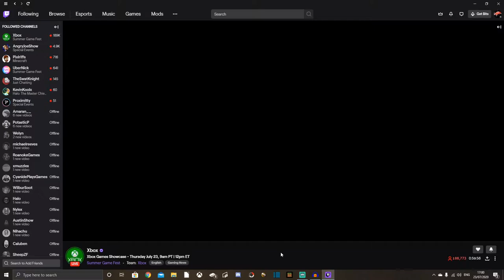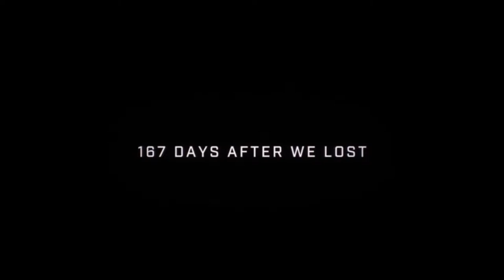halo infinite gameplay trailer reaction and breakdown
A nerd talks about the halo infinite gameplay trailer for 30 minuet. This is not for the faint of heart!!!

00:00 reaction

10:43 stand outs from the live event

11:12 breakdown

30:47 outro

Springtime Stroll